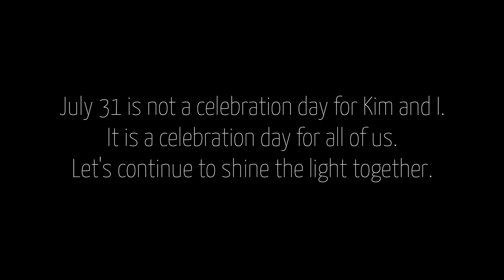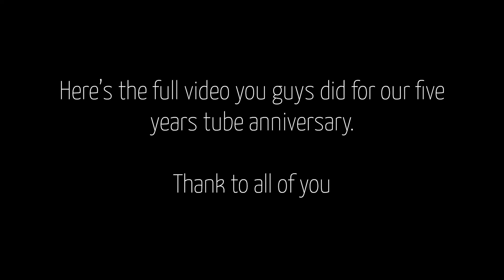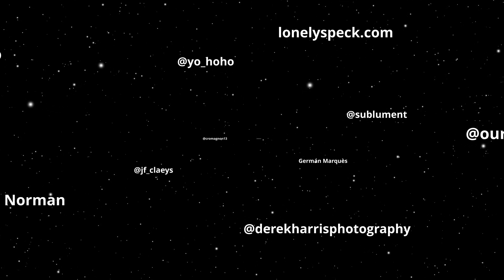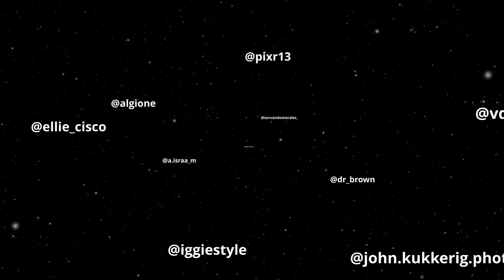Tube Stories: 5 years anniversary - EP199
Cover picture by Katrina Brown

This morning, I was editing a few pictures from Badwater 2018. That is the night where Katrina orchestrated this one. So I was at the studio and then Andres asked me to come to his computer and he showed me that video. It took me a minute to realize what was happening. You guys made a surprise video for Kim and I to celebrate our five years tube anniversary. I cried for the whole 25 minutes, what a beautiful gift!  As much as I’m touched by all of that, what I think that what really stroke me was to witness how solid this community is.  July 31 is not a celebration day for Kim and I. It is a celebration day for all of us.Let's continue to shine the light together. This is just the beginning of this adventure

We are Kim Henry and Eric Paré. We are a dancer/photographer duo making our way using a tube, a feather, and a flashlight. Everything we do is lit by hand, one frame at a time. Light-painting for us is a lifestyle, and this is what we share with our audience. The purpose of the Tube Stories is to bring a brighter and more colorful night to whoever is going to cross our path. Our work has been presented on the BBC, CNN, MTV, VICE, TEDx and much more.